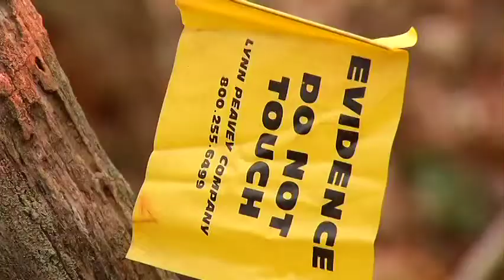Blooming Grove Barracks Opens PKG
This video is about Blooming Grove Barracks Opens PKG